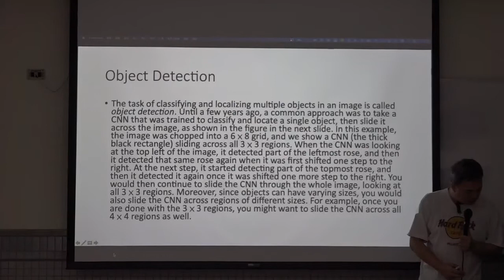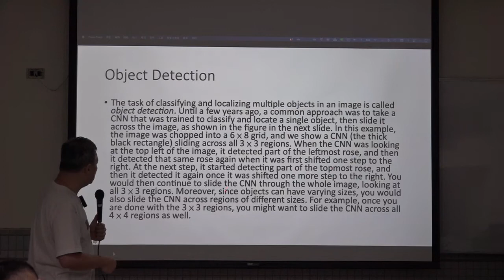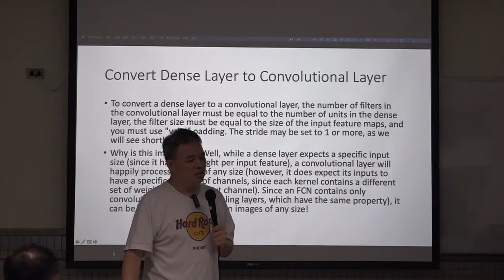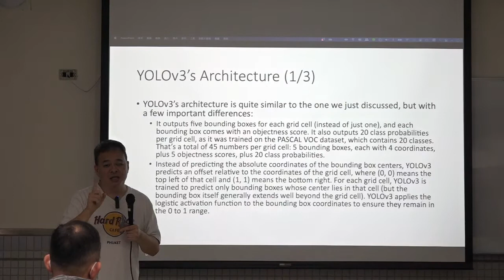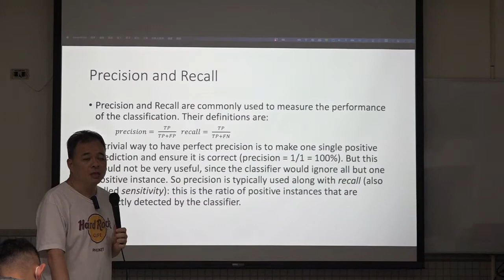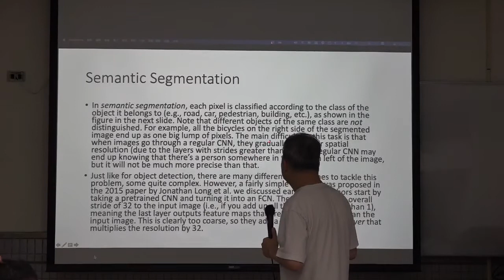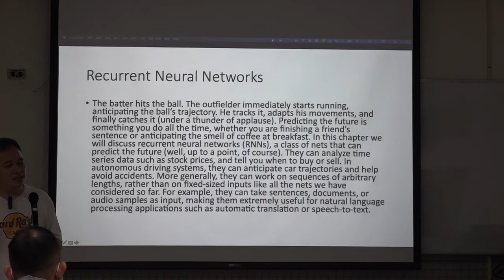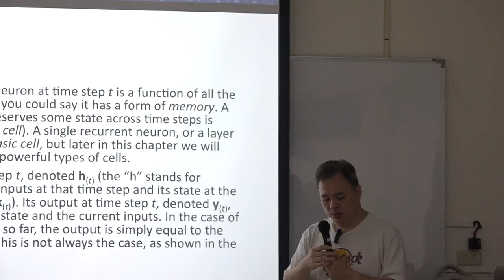20210506深度學習介紹